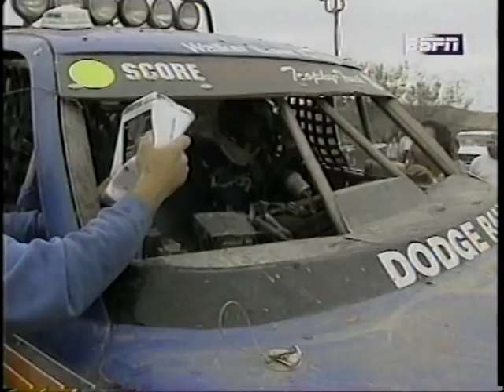1995 Baja 1000 from espn speedworld part 2 of 2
raw satcom feed of the 1995 peninsula run of the baja 1000 from tijuana to la paz (very low ambient audio, NO STUDIO audio)